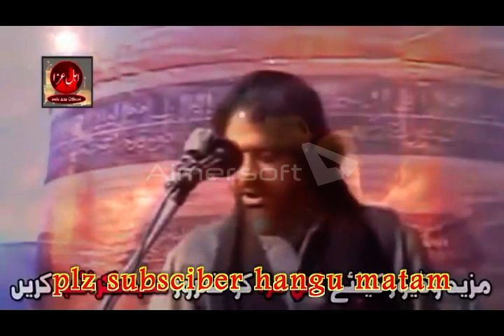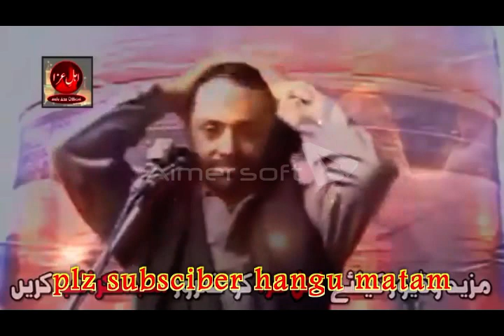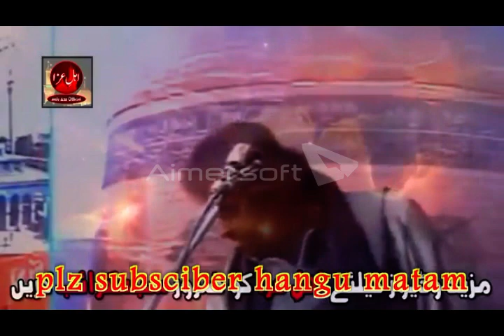Hazrat UMAR Jangh Se Khud Nahi Bhagy Thy? Allama Nasir Abbas Majlis 2019